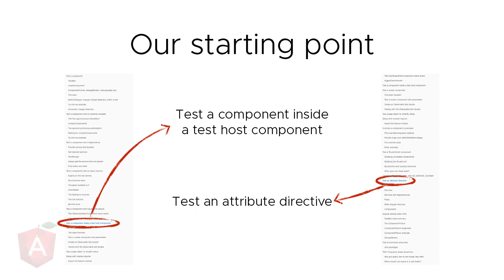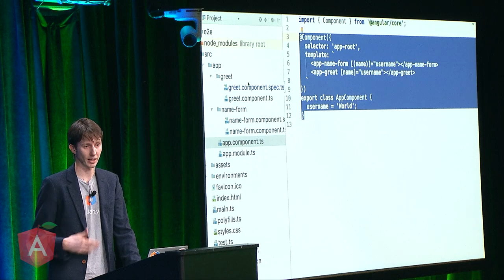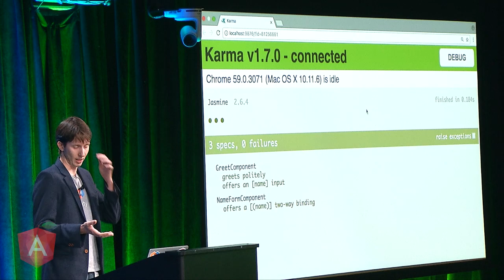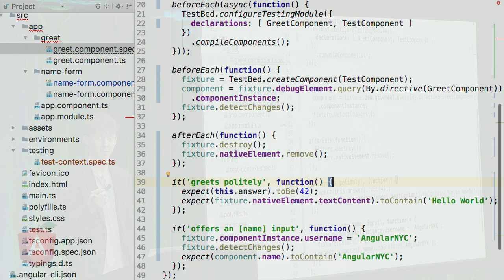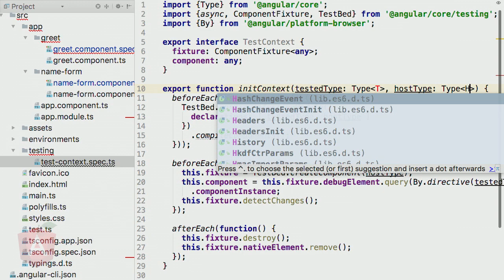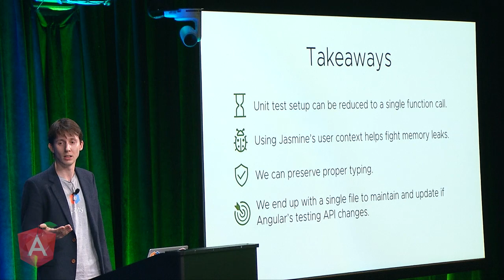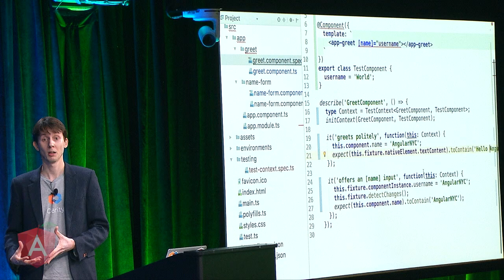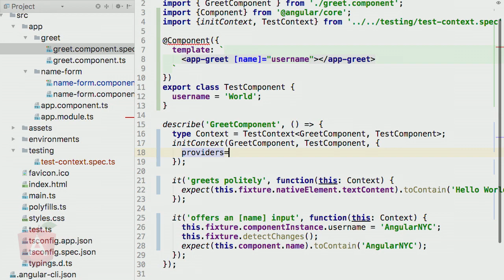AngularNYC - DRY Angular testing - Eudes Petonnet-Vincent - 07/25/2017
In this talk Eudes will start with a typical pattern for Angular testing, as found in the docs, and extract as much as to keep the test files as DRY as possible.

With the help of the little-known secret powers of Jasmine and Typescript, he will do it in a way that helps fight memory leaks and give all of you the typing tools you love from your favorite IDE.

LEVEL - ADVANCED

CONTENTS:

00:05 - Intro
02:08 - Demo
23:22 - Resume
25:17 - Question
29:29 - Advanced Demo

About Eudes:

UI and Angular developer, tech lead for Clarity at VMware. When he's not working on the overall architecture of Clarity and the quality of the code, he likes to push Angular to its limits by trying out crazy prototypes.